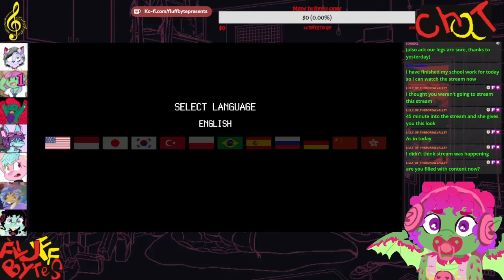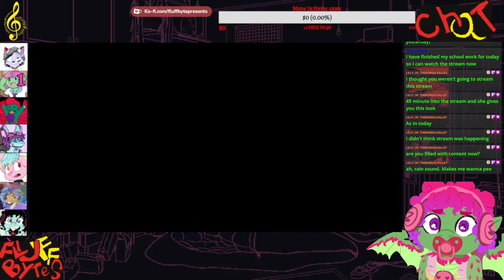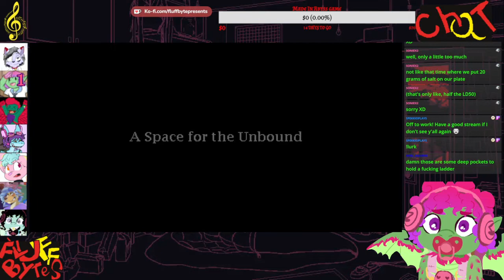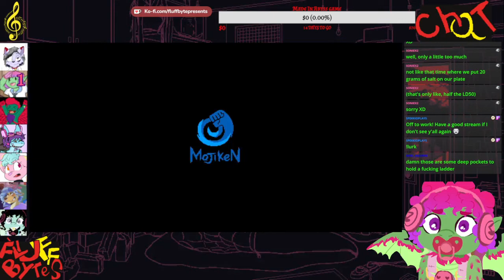A Space For The Unbound 2022 Demo Dub-play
Twitch.tv/fluffbyte